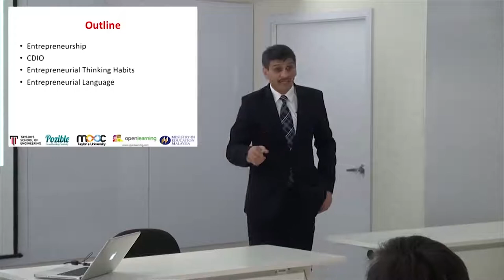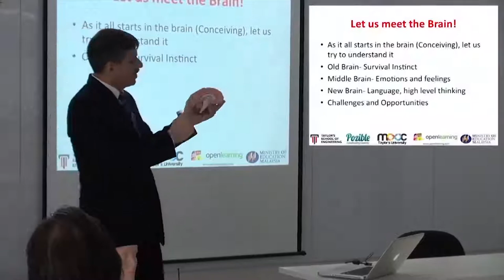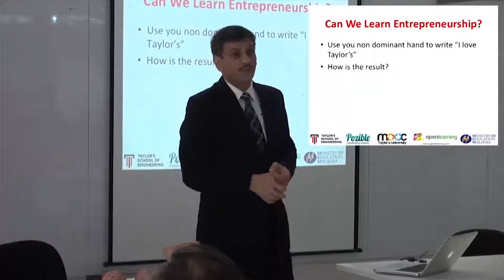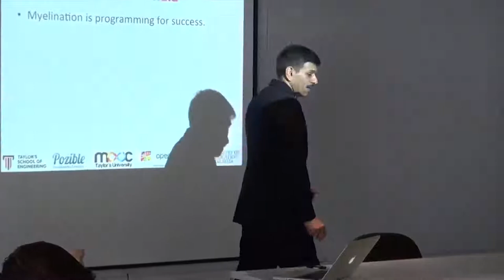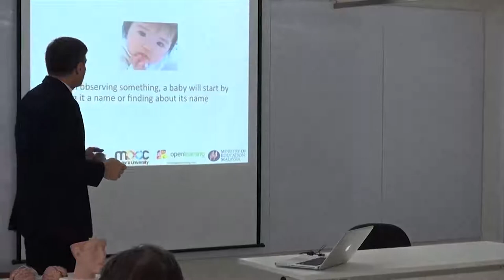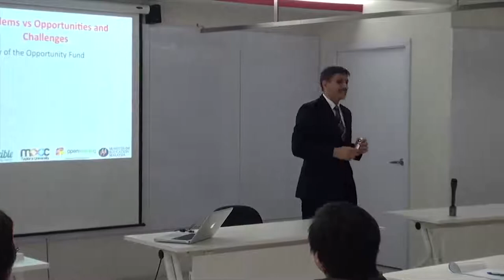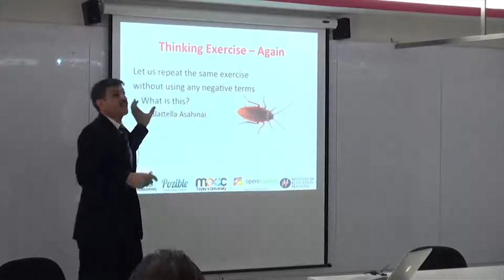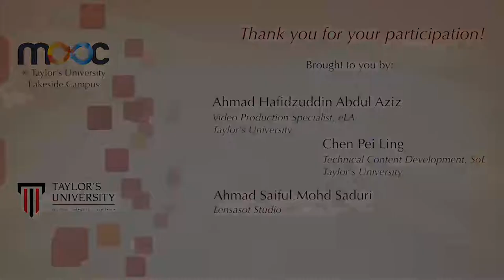Mooc@Taylor's University: Global Entrepreneurship Lecture 2 by Prof. Mushtak Al-Atabi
1st April 2014

Entrepreneurship is a way of thinking and a frame of mind that can be learnt and cultivated. It is not only about making money but more about making a difference and transforming the world.

Global Entrepreneurship, is a collaborative course between Taylor's University, Open Learning and Pozible. The course aims at unleashing the potential of everyone participating. Students will be working on real entrepreneurial projects, in teams of students from other parts of the world. Students will be using crowd funding techniques to realise projects that will have a global positive impact. Get ready to change the world!

Cost: FREE

Start date: 07 Apr 2014